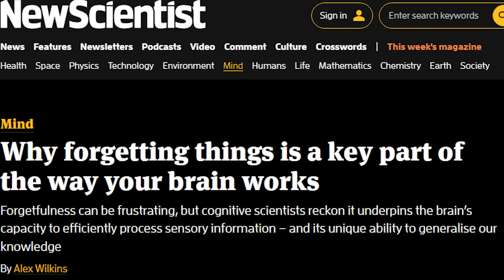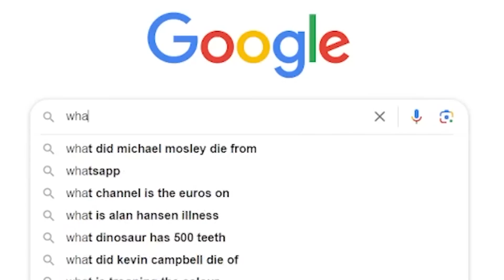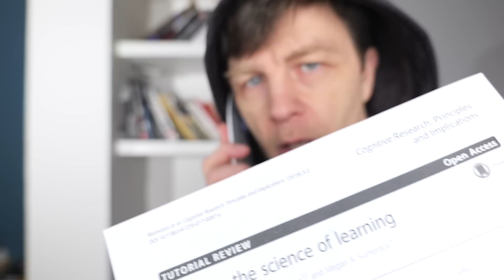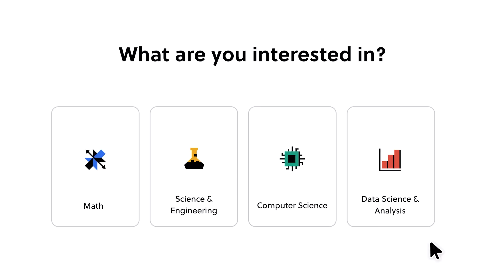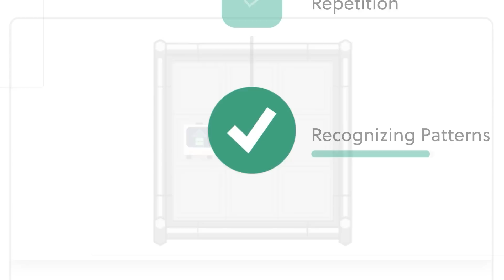How to Remember Everything You Learn (3 minute guide)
The science of memory is well understood, it's not well known. In this short video, I tell about two of the most useful memory and learning techniques research has uncovered.

Here's a free paper about learning. It will transform how you do it!